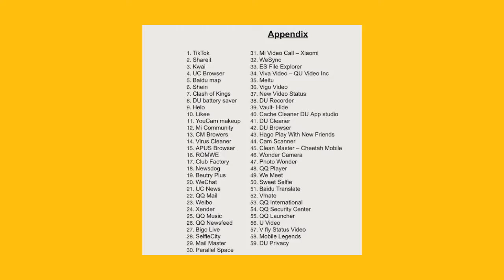TikTok पर क्यों लगा 1 करोड़ रूपये का जुर्माना | TikTok Ban 2020 | TikTok Replacement App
TikTok पर क्यों लगा 1 करोड़ रूपये का जुर्माना ,
TikTok Par Kru Laga 1 Karor Rupye Ka Jurmana ,
TikTok Ban 2020 ,
TikTok Replacement App ,
Bad  News For TikTokers ,
TikTok Good News ,
TikTok After 22 July ,
Returning TikTok In India ,
Returning TikTok 22 July ,
why tiktok will back,
tiktok is back,
tiktok waaps kyu aarha hai,
byte dance tiktok,
tiktok returning after 22 july,
tiktok returning in india after 22 july,
tiktok waapa kab aayega,
tiktok wapas aayega ya nahi,
technical shailendra ,

►your question
TikTik Tutorial,
TikTok Editing Video ,
Roposo App ,

1.TikTok Par Video Kis Time Upload Kare

2.TikTok Par Video Upload Karne Ke Bad 3 Lagti Mat Karna

3. TikTok Acconut Freeze Hai Ya Unfreeze Yese Pata Kare

4.TikTok Video Bana Watermark Download Kaise Kare

5 Kinemaster Download

6. TikTok Pro Account Kaise Bnanye

My Camera :-